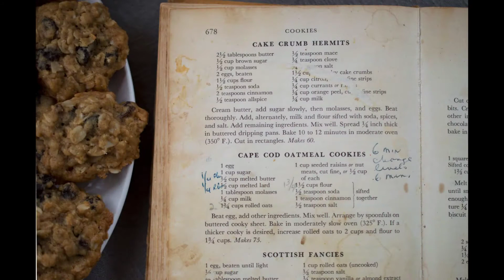December 2020 CMPG Member Slideshow